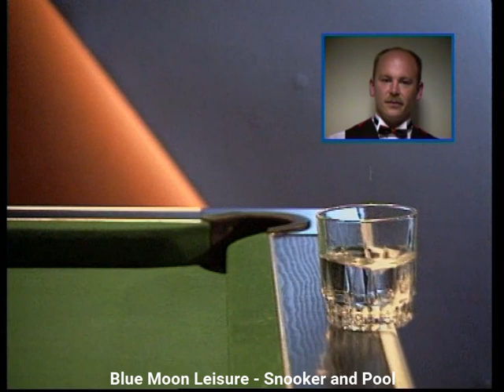"Give it your Best Shot" Pool Coaching video - Free Coaching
From the Classic `Play Pool` Coaching video series featuring  World Champion Pool Player Jason -`Tornado` Twist , we now offer pool players of all standards the chance to view volume one absolutely FREE. This is Part one of `Give it your Best Shot` is 30 minutes long and covers the techniques that are important to beginners and experienced players alike. No player can advance to a higher standard if they are not doing the basics correctly and in `Part One` of this video we cover Player Stance, Bridging, Cue Grip and Cue Action. And to give the viewer some rest breaks from the coaching aspects we have also included some great trick-shots performed by one of the worlds best players. Jason `Tornado` Twist shows you some of his favorite trick-shots and if you achieve a high standard of play Jason actually explains how to play some of them in later videos. Produced by Blue Moon Leisure UK Ltd these videos have now been coaching Pool Players for 25 years. Good coaching and good technique however are timeless and there has never been a better informed video made in the art of playing pool. Though production quality can not be compared with modern day HD, the videos have been digitally enhanced so that the whole series will soon be available to download. Although the more advanced coaching videos will not be free they will be very cheap to download as there are no DVD production costs or postage. You will almost certainly learn or see something in the series that will make you review and improve your own game. If you follow the advice of this pool coaching series it will make you a better player and you will win more games. However, this video is FREE so what have you got to lose? Only a game of pool!  We know there are thousands of Pool Coaching video clips on Youtube, but there are very few that take you from the beginning all the way to the top. There are over 5 hours of coaching and trick-shot footage in the series but you can go just as far as you want. Not every pool player wants to play Trick-shots but a pool player will still need to attain a high standard of play even to consider trying to play them. This is a very informative Pool Coaching video and if judged on its content we do not think any pool player will be disappointed. If you do enjoy it you may want to show a team mate or perhaps visit our `Blue Moon Leisure` Facebook page or our website at bluemoonleisure.com where we have many other FREE pool coaching clips. We hope you enjoy the video and improve your pool!